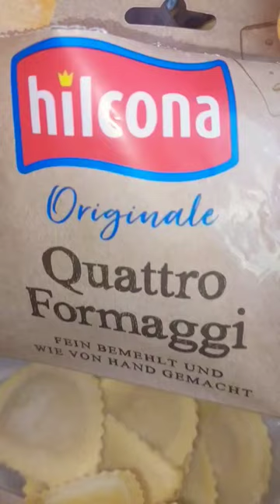hilcona quattro formaggi fried pasta youtubeshorts shortvideo